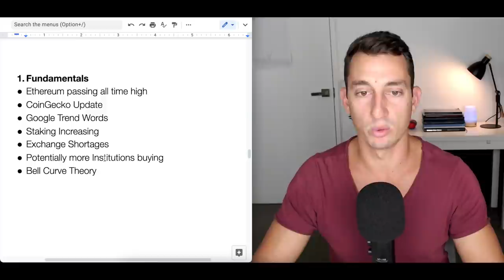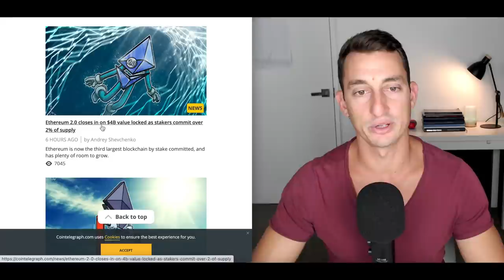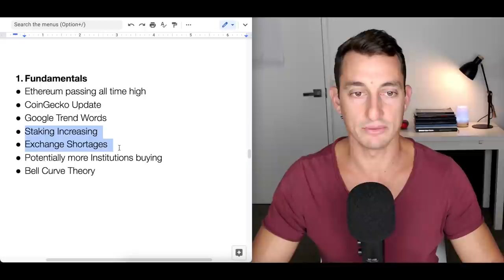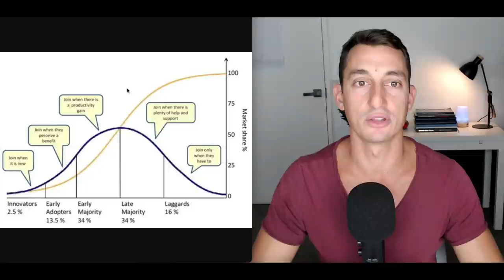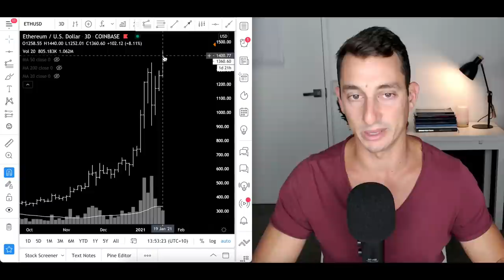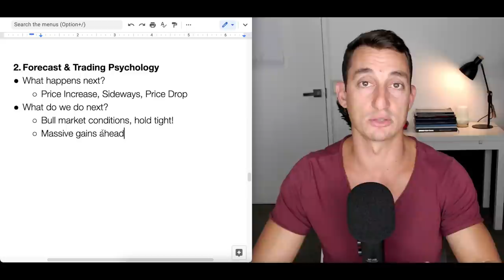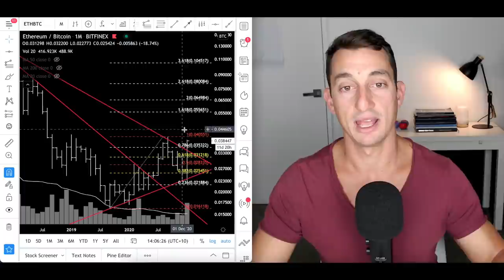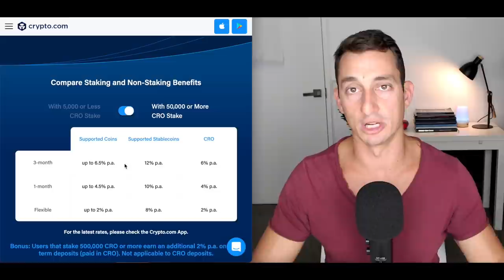ETHEREUM NEW ALL TIME HIGH! Have We Reached Mass Adoption? | ETH Cryptocurrency Update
As Ethereum breaks into new all time highs, we may be on the brink one of the biggest cryptocurrency bull markets in history. Unfortunately, many investors will be left chasing their tails in fear of missing out yet again.

What can you do to prevent this and how can you make THE MOST from this new cryptocurrency bull market?

⏰ Timestamps ⏰

00:00 Your Home of Hopium-Free Crypto!
02:49 Biggest Bull Market in History - Bell Curve Adoption Theory
04:31 Google Trend Words - Record High but Dropping
06:18 Why I believe we may still be very early to ETH and cryptocurrency
09:50 What happens next for Ethereum?
11:38 What do we do from here? Early investors and Late investors
12:18 Technical Analysis for ‘Price Discovery’
14:46 ETH vs USD History to forecast Time and Price for 2021
16:46 ETH vs BTC Forecast and Price Resistance levels
18:33 Take Action to BANK PROFITS (No delusional targets)
19:31 Crypto wallet to bank profits with and earn interest on your crypto and stablecoins
20:45 What to do if you MISS THE BULL RUN!